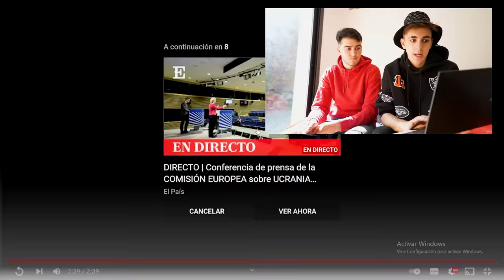MI FAMILIA ESTÁ HUYENDO DE LA GUERRA…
Las cosas entre Rusia y Ucrania cada vez están más duras y mi familia está huyendo de la guerra.